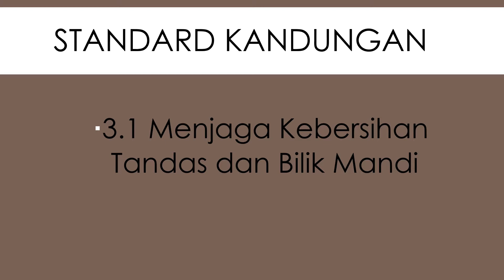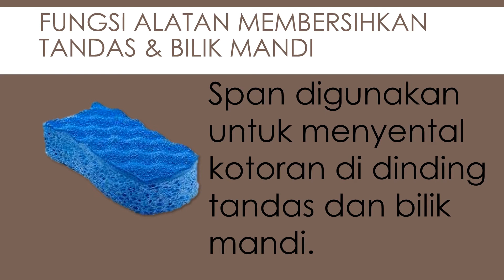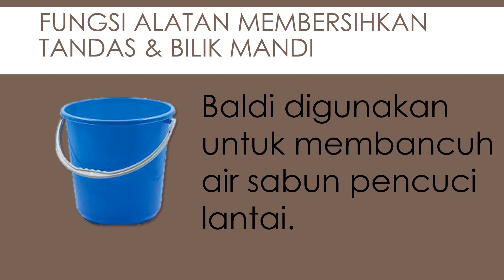SP 3.1.2 FUNGSI ALATAN DAN BAHAN MEMBERSIHKAN TANDAS & BILIK MANDI | KSSR TAHUN 2 (PD) PPKI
UNIT 3: PENGGUNAAN TANDAS DAN BILIK MANDI
SK 3.1: Menjaga kebersihan tandas dan bilik mandi
SP 3.1.2: Mengenalpasti fungsi alatan dan bahan menjaga kebersihan tandas dan bilik mandi.

Video ringkas ini menerangkan fungsi alatan dan bahan membersihkan tandas dan bilik mandi. Semoga guru dan para pelajar mendapat manfaat dari video ini. TQ.